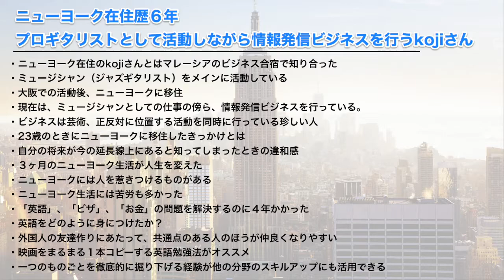ニューヨーク在住歴６年 ミュージシャンをしながら情報発信ビジネスを行うkojiさん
ビジネスに役立つ情報を無料メルマガにて配信中

【内容】
・ニューヨーク在住のkojiさんとはマレーシアのビジネス合宿で知り合った

・ミュージシャン（ジャズギタリスト）をメインに活動している

・大阪での活動後、ニューヨークに移住

・現在は、ミュージシャンとしての仕事の傍ら、情報発信ビジネスを行っている。

・ビジネスは芸術、正反対に位置する活動を同時に行っている珍しい人

・23歳のときにニューヨークに移住したきっかけとは

・自分の将来が今の延長線上にあると知ってしまったときの違和感

・３ヶ月のニューヨーク生活が人生を変えた

・ニューヨークには人を惹きつけるものがある

・ニューヨーク生活には苦労も多かった

・「英語」、「ビザ」、「お金」の問題を解決するのに４年かかった

・英語をどのように身につけたか？

・外国人の友達作りにあたって、共通点のある人のほうが仲良くなりやすい

・映画をまるまる１本コピーする英語勉強法がオススメ

・一つのものごとを徹底的に掘り下げる経験が他の分野のスキルアップにも活用できる

【YASUのプロフィール】
旅行と読書が好きな３０代中盤。
理系大学院卒業後、大手企業で８年間の社畜生活を経て退職。
２０１８年６月からニューヨーク在住。
無料メルマガにてビジネスに役立つ情報を配信中。